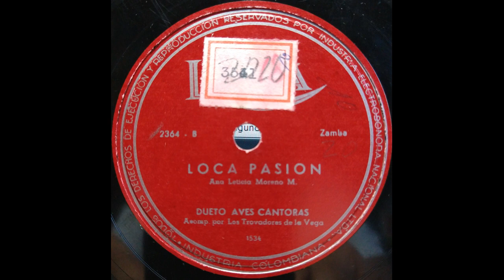SOÑABA CONTIGO - LAS AVES CANTORAS - Pasillo.